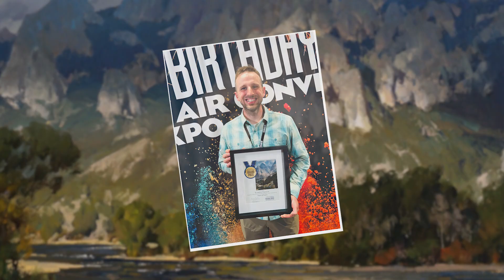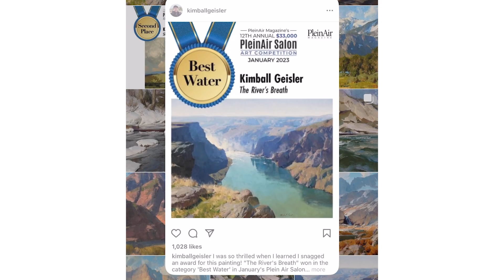Look Who Just Won $15,000 at the PleinAir Salon 👀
Congratulations, _______!! Catch ______ _______'s winning piece on the cover of August's PleinAir Magazine!

You, or someone you know, could be the next recipient of the $15,000 GRAND PRIZE. Or, you might find yourself winning any number of PleinAir Salon's cash prizes as soon as this month!